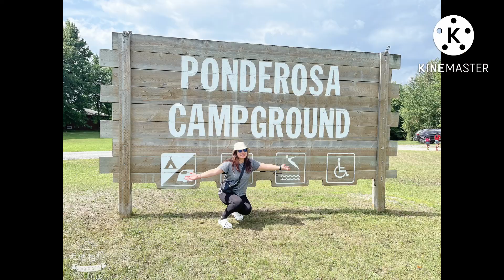Camping Day |Ponderosa Camp Ground Ontario Canada Manay brendy’s vlog #187